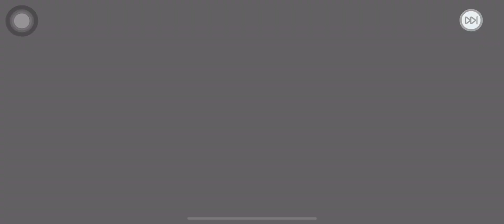[SIF2 ／ スクフェス2] Spark Initial UR Nozomi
250 pts for 1 exchangeable UR~